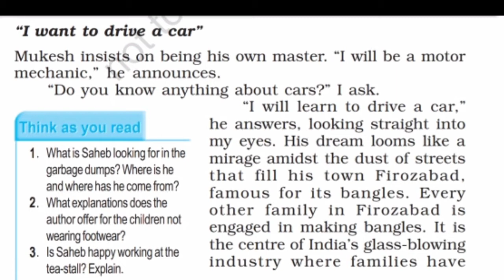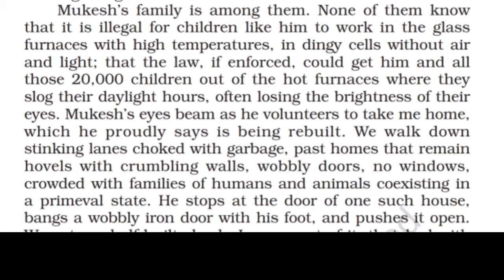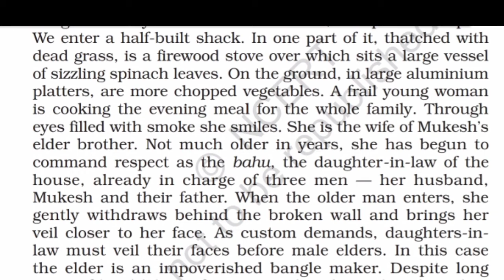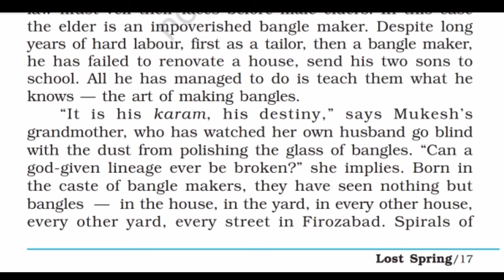lost Spring Part 2,Hindi to English Translation, Class 12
Hindi to English Translation of Lost Spring, Class 12
In this video I have tried to explain the lesson word by word.
Lost Spring, Lesson, Sorry, Anees Jung, A story about child labour, Poverty.